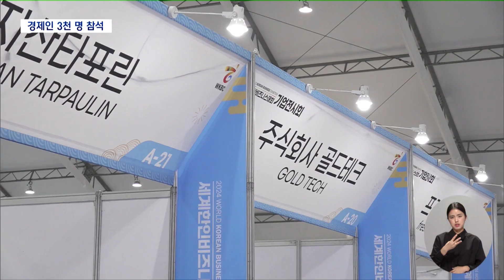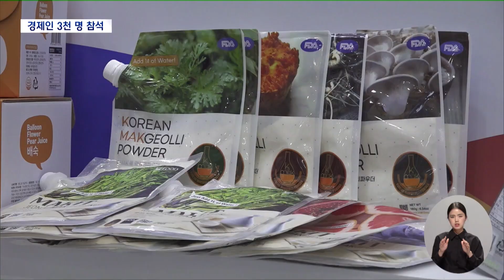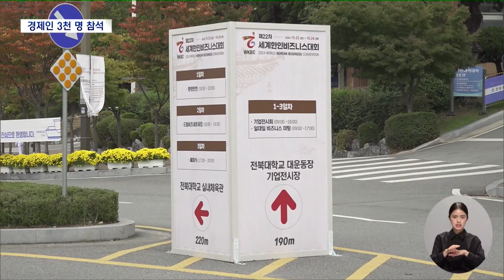세계한인비즈니스 내일 개막.. 경제인 3,000명 참석 | 전주MBC 241021 방송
이종휴 기자의 더 많은 기사를 보고싶다면?

◀앵커▶
제22차 세계한인비즈니스대회 개막이 하루 앞으로 다가왔습니다.

국내외 경제인 3천여 명이 참석할 예정인데, 행사장에는 기업 전시공간과 상담장 등이 속속 마련되며 분위기가 달아오르고 있습니다.

이종휴 기자입니다.

◀리포트▶
전북대 운동장에 마련된 제22차 세계한인비즈니스 기업전시관.

8200제곱미터인 돔 형 구조물 안에 326개 참여 기업들의 개별 전시장이 설치됐고, 마무리 공사가 진행중입니다.

한쪽에는 비즈니스 상담관이 마련돼 해외에서 참석한 동포 경제인들을 기다리고 있습니다.

해외동포 경제인 천여 명과 국내 경제인 2천여 명 등 3천 명 안팎의 경제인들이 참석할 예정인 가운데, 특히 전북이 고향인 출향 동포들은 이번 대회에 남다른 기대를 표하고 있습니다.

[조시영 / 미주호남향우회 총연합회장(김제 출신)]
"전 세계의 비즈니스 하는 분들이 여기 와서 돈도 좀 뿌리고 가고 우리 전북에 대해서 소개도 하고, 그래서 우리 전북이 도움이 많이 됐으면 하겠다는."

참여 기업 가운데 절반 가량인 154개 업체가 전북 기업으로, 도내 상공인들은 이번 대회가 수출 시장 개척의 기회가 되기를 바라고 있습니다.

전라북도는 역대 최대 규모인 이번 행사를 통해 도내 중소기업들의 제품을 해외 한인 기업들에게 소개하고 수출 능력 제고로 이어질 수 있도록 뒷받침할 계획입니다.

[김관영 / 도지사]
"상담들이 굉장히 많이 이뤄지도록 준비를 많이 했습니다. 특히 이번에 이뤄진 수출 상담이 계속적으로 성과로 이어나갈 수 있도록 후속 조치를 계속 강화해 나가도록 하겠습니다."

행사는 내일(22일) 오전 전시관 개장에 이어 오후에는 경제인과 도내외 각계 인사들이 참석한 가운데 개막식과 함께 사흘간의 일정을 시작할 예정입니다.

한편, 행사기간 전북대 주변에서는 차량 통제가 이뤄질 예정인 가운데 전북대 방문차량은 2부제가 실시되고, 전북대 대운동장이 종점인 시내버스는 구법원까지만 운행합니다.

MBC뉴스 이종휴입니다.